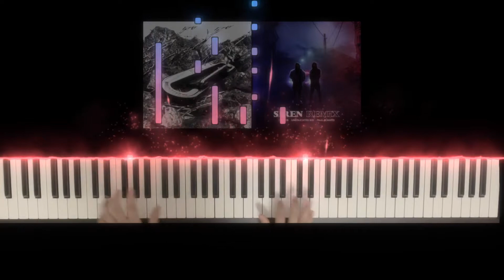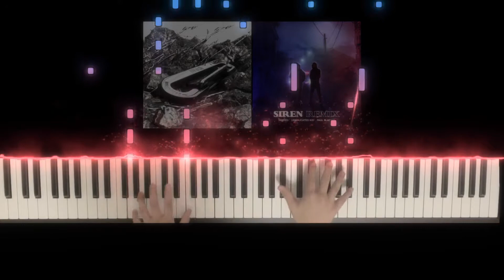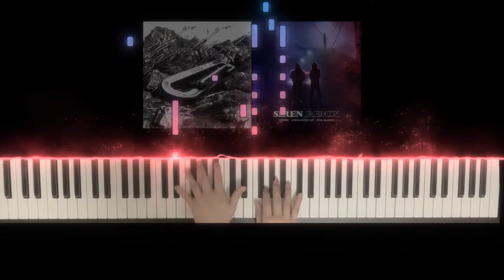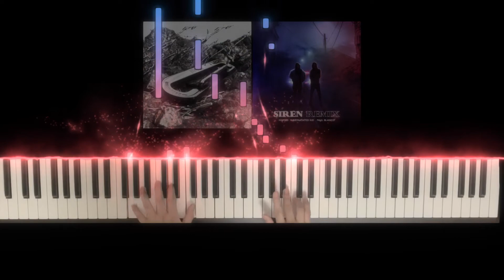애쉬아일랜드-잡아줄게X사이렌 Remix 피아노 커버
0:00 잡아줄게
2:04 사이렌
2.46 좌우 음향

재밌네요
한번 틀리면 다시 찍어야해서 너무 힘듬;